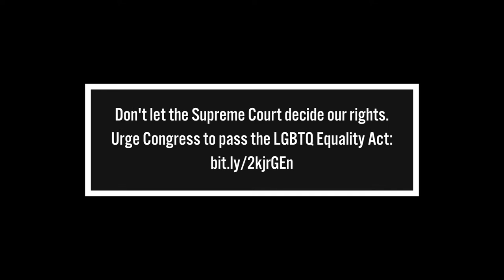Southeast Asians and anti-LGBT Discrimination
The National Queer Asian Pacific Islander Alliance (NQAPIA) tells how My Nguyen from VROC had to find emergency housing and going online to search for rooms. He found a promising room within a house, with a Vietnamese landlord. But when he came out as gay the landlord said it would be best not to rent from her. Support the Equality Act